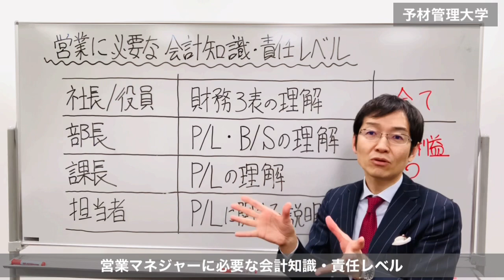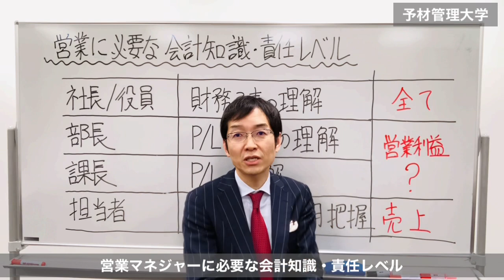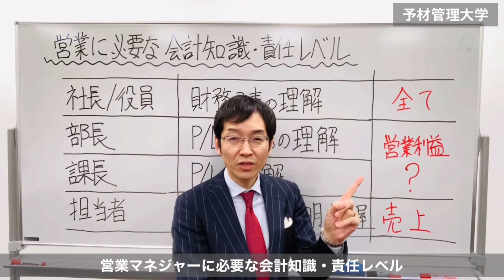【これは最低限！】営業マネジャーに必要な会計知識と責任レベルとは？